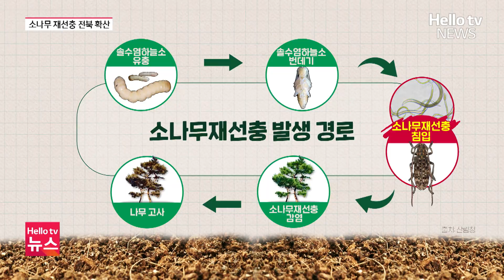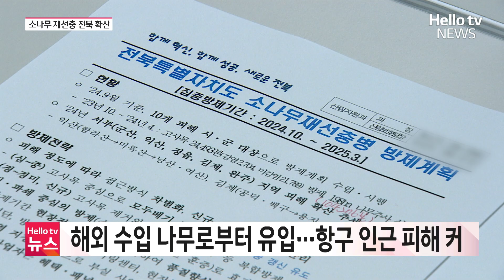소나무 '치사율 100%' 재선충 전북 확산ㅣ#헬로tv뉴스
소나무 군락지에 치사율 100%의 재선충병이 전북지역에서 확산되고 있습니다.
산림청과 지자체가 방역에 나서고 있지만 재발 사례도 많은 것으로 분석됐습니다.
김남호 기자가 취재했습니다.